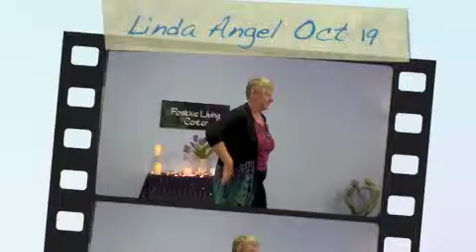Linda Angel Oct 19 Part 1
Linda Angel, Minister's talk at PLC, Oct 19 2015 Part 1 of 2